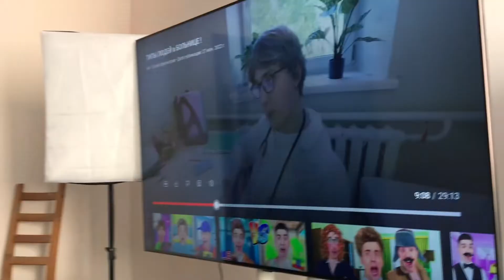هوس تور و آشپزی در خانه ی جدید ما